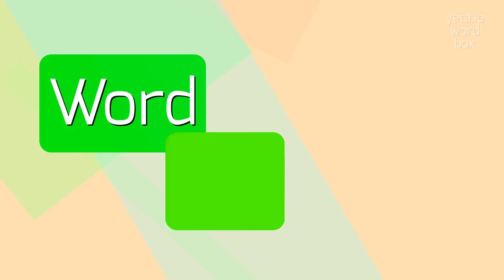INAQUEOUS - HOW TO PRONOUNCE INAQUEOUS?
INAQUEOUS - The definitive pronunciation guide for Inaqueous in 2023

The word 'inaqueous' does not exist in the English language.
It seems to be a misspelling or a combination of 'in' and 'aqueous'.
'In' is a preposition meaning 'inside' or 'within', and 'aqueous' refers to something relating to water or being made of water.

Pronunciation:
To pronounce 'inaqueous', it can be broken down into two parts: 'in' and 'aqueous'.
'In' is pronounced as in the word 'thin', and 'aqueous' is pronounced as uh-kwee-uhs, with the stress on the second syllable.

Test yourself by speaking the following examples:
1. I think you may have misspelled the word 'inaqueous'
2. In physics, the term 'aqueous solution' refers to a solution in which water is the solvent
3. Learning new vocabulary words can be challenging, but it is rewarding in the long run